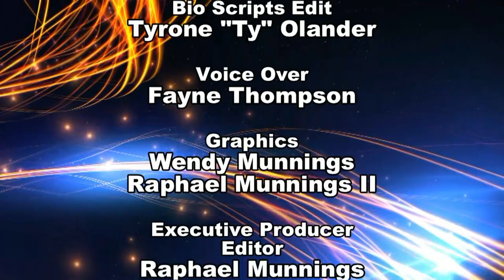R E Cooper Honours Raphael Munnings 2016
THE R.E. COOPER SENIOR NATIONAL MERITORIOUS SERVICE AWARD RECOGNIZES 24 OUTSTANDING CITIZENS BOTH IN THE BAHAMAS AND INTERNATIONALLY FOR THEIR ALTRUISTIC COMMUNITY SERVICE AS EVIDENCED BY THEIR LEADERSHIP AND INTERESTS IN MAKING LIFE FOR HUMAN KIND AND FOR THEIR EMBODIMENT OF MORAL AND SPIRITUAL VALUES IN THEIR PERSONAL AND PROFESSIONAL LIVES.
THE REV. DR. R. E. COOPER Sr., B.TH. J.P. D.D. M.B.E., (1913–1980) founding pastor of The Mission Baptist Church in Nassau, Bahamas was a leading figure in the country's struggle to achieve Black Majority Rule (1967). Cooper is best known for preaching the Bahamas' first Independence Day sermon when independence was obtained from Great Britain on July 10, 1973

"Taking you Higher," Raphael (Ray) Munnings recorded this song in early 1972 as a solo artist at TK Studios in Miami Florida with some studio musicians. this was one of about 5 recordings he did this way; RAPHAEL FIRST PERFORMED ON STAGE AT THE AGE OF FOUR IN THE 'SILVER SLIPPER CLUB' ON EAST STREET WITH HIS FATHER AND FELL IN LOVE WITH THE ENTERTAINMENT BUSINESS. RAPHAEL'S LOVE FOR MUSIC WAS ENHANCED DURING HIS EARLY YEARS BECAUSE OF HIS EXPOSURE TO ALL THE INTERNATIONAL ARTISTS THAT APPEARED LIVE AT HIS FATHER'S NIGHTCLUB, THE WORLD RENOWN 'CAT & FIDDLE', ARTISTS SUCH AS NAT KING COLE, HARRY BELAFONTE, JERRY BUTLER, ARETHA FRANKLIN, THE IMPRESSIONS, JAMES BROWN AND THE LIST GOES ON. BEING INSPIRED BY ALL THESE PERFORMERS, RAPHAEL SAID "I WANT TO BE JUST LIKE THAT ONE DAY". Raphael (Ray) Munnings Bahamian singer and keyboard player, Ray Munnings, recorded two LPs with The Beginning Of The End (a group which included two other Munnings brothers Leroy Munnings guitar and Frank (Bud) Munnings druns) in the 1970s. They will always be best remembered for their 1971 mega worldwide hit, 'Funky Nassau', which brought them international recognition. Munnings would remake 'Funky Nassau' in 1979, at which time he also recorded some new material under the auspices of Dwight Brewster, Stan Lucas and Kenny Lehman. Of the sides he cut that year, the first to hit the streets was the classy, mid-tempo disco-soul of 'It Could Happen To You'. The singles were on limited release on both sides of the Atlantic and have consequently been collectors' items since the '80s. A surprise hit, it reached the top 15 on both the pop and R&B charts. It was a success for Henry Stone during his days at Atlantic Records, and the money he earned helped him start up TK Records in Miami which introduced KC & The Sunshine Band shortly thereafter